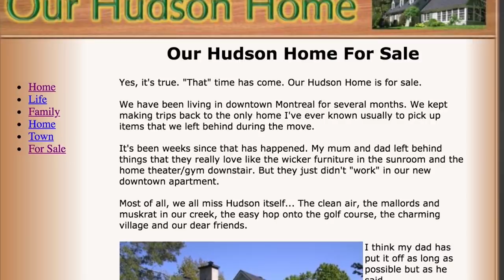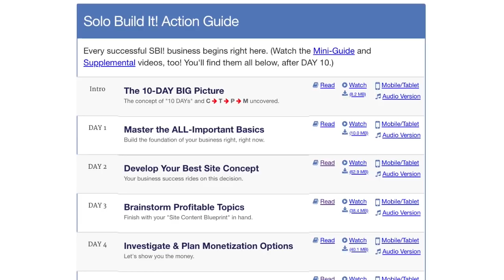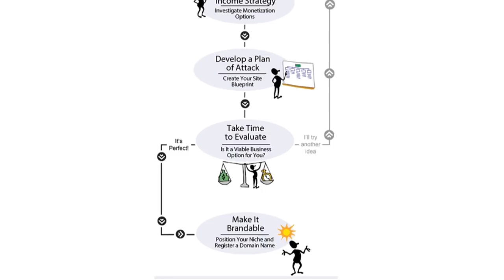How This Solopreneur Turned His Passion Into $1.4M in Sales👉Grow YOUR Own Online Business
Solo Build It! member Ashley Cotter-Cairns went from losing $30K to making a whopping $1.4 Million in sales within two short years of starting his online business. And he's not the only successful SBIer. More case studies or READ MORE about solopreneur superhero Ashley below 👇

Ashley's path to success wasn't a straight one. After several detours he finally used SBI to find and grow the perfect niche for a solo business in an almost forgotten childhood passion: comic books.

In this video, learn from Ashley's hard-earned insights into starting and growing an online business, which mistakes to avoid and how you can be wildly successful online, even without super powers!

Solo Build It! miembro Ashley Cotter-Cairns pasó de perder $30K a hacer un enorme $1,4 millones en ventas en sólo dos cortos años.

Haga clic en jugar para escuchar las ideas de Ashley en iniciar y desarrollar un negocio en línea, que errores evitar y cómo usted puede ser tremendamente exitoso en línea, incluso sin superpoderes!

Solo Build It! ("SBI!") is the ONLY product that enables you to build online businesses at the highest rates & levels of success in the world.  Here's the proof...

SBI! delivered 9X to 115X more high-traffic successes in scientific, objective and VERIFIABLE head-to-head studies vs Wix, WordPress, Squarespace, etc...